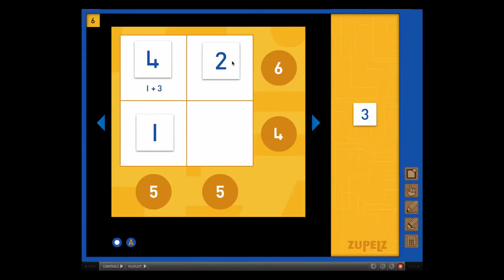ORIGO Education ZUPELZ Online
ZUPELZ Online is 600 number puzzles built on an interactive digital platform for young mathematics students by ORIGO Education.